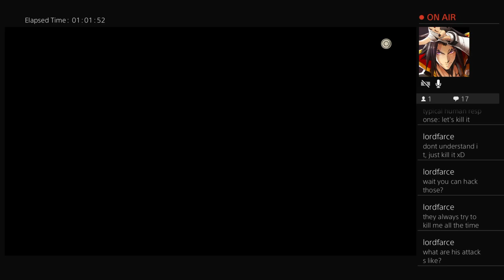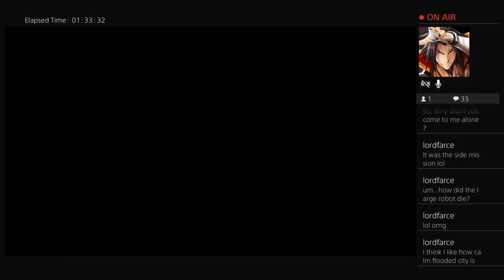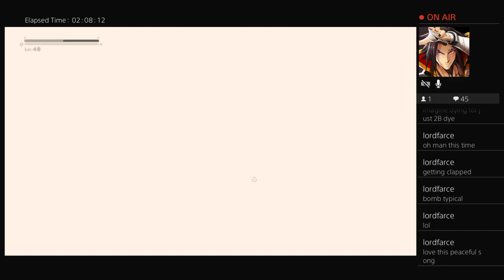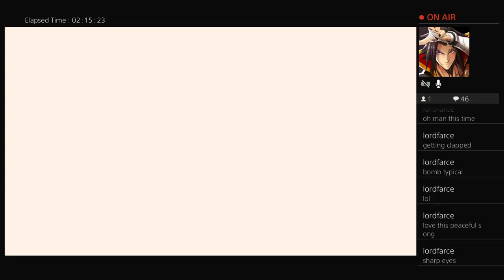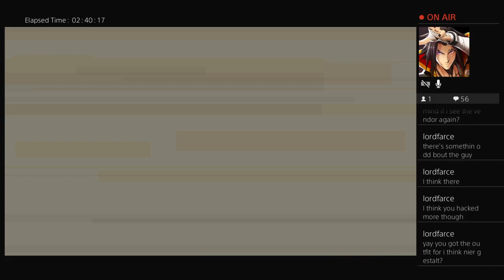Travelin the desert w/ a pod w/ no name - Nier Automata pt 4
More Story, more tragedy! More... manipulation?